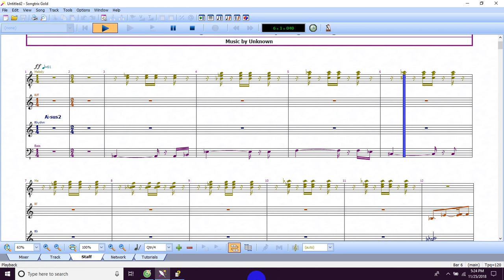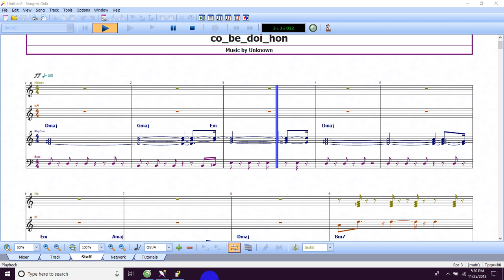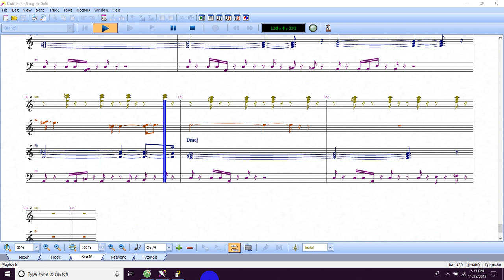Bai 10: Tách bài hát: " Cô hàng xóm và cô bé dỗi hờn thành music sheet cho các bạn học nhạc